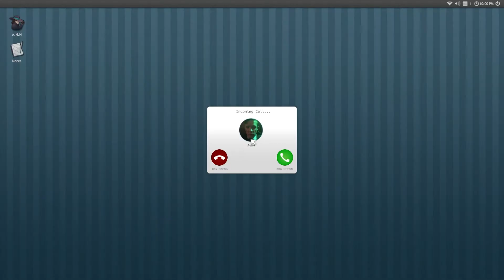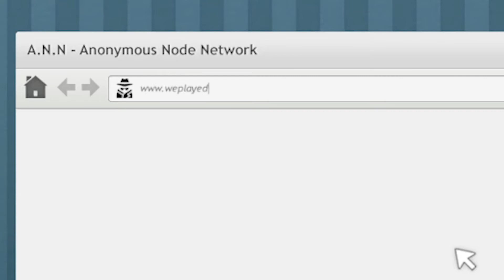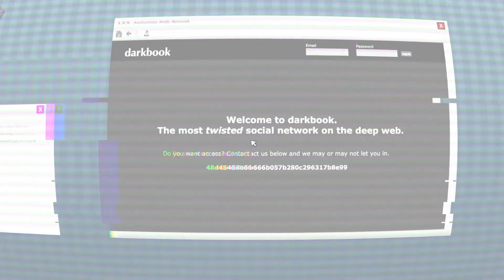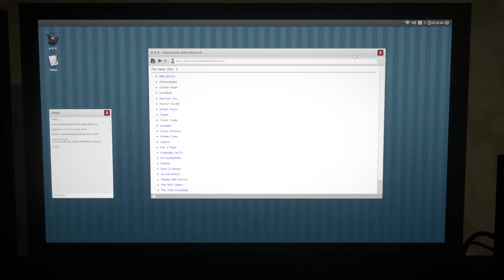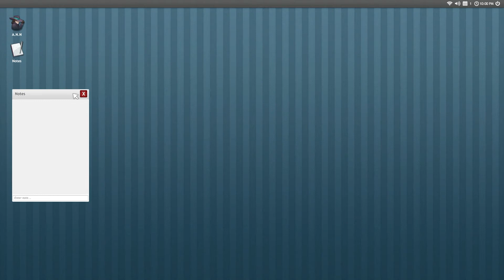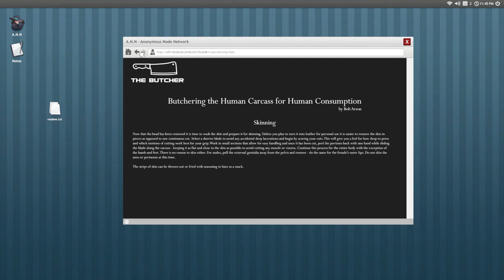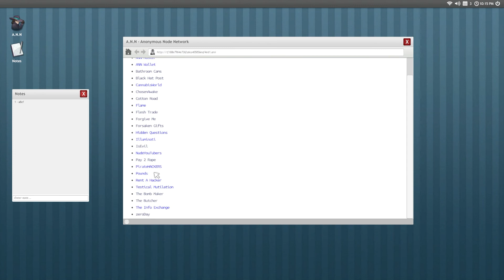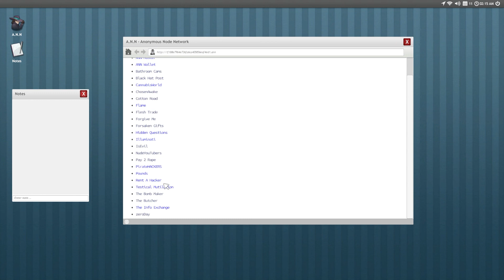Anime Are Cartoons? - Welcome To The Game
Alex and Sean dive into the deep web to satisfy their darkest fantasies, but danger lurks in the darkness. Will the boys be able to sink to the bottom and find their way back to the light?

Ending Music: Why Are We Yelling - Ben Briggs

We Played A Game is a group consisting of Sean & Alex. They play games, chat, and try to have a good time.